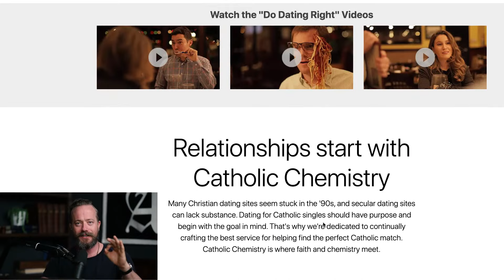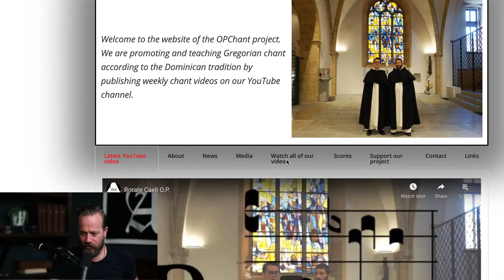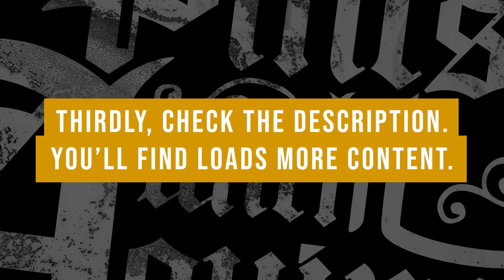Restoring Sacred Chant in the Liturgy w/ Dominican Brs. Stefan and Alexandre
I talk with Brs. Stefan and Alexandre about restoring sacred chant in the liturgy. Then we take your questions!

🔴 GIVING

🔴 LINKS

🔴 SOCIAL